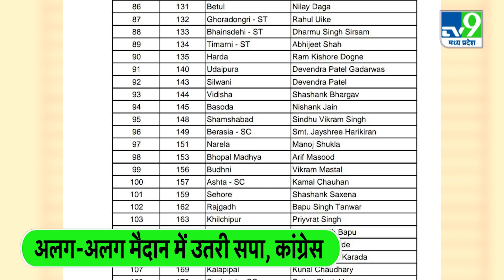Madhya Pradesh में Congress के बाद Samajwadi Party ने जारी की Candidate List | Election 2023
MP में I.N.D.I.A दल का क्या हुआ?, समाजवादी पार्टी ने 9 प्रत्याशियों का किया ऐलान, कांग्रेस ने 144 प्रत्याशियों का किया ऐलान, अलग-अलग मैदान में उतरे SP, कांग्रेस

What happened to I.N.D.I.A party in MP?, Samajwadi Party announced 9 candidates, Congress announced 144 candidates, SP, Congress entered different fields